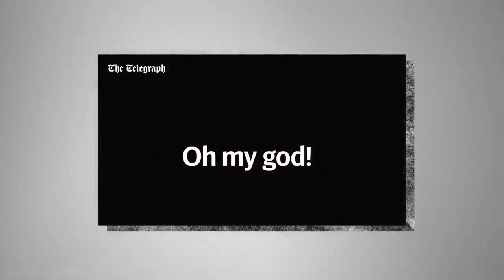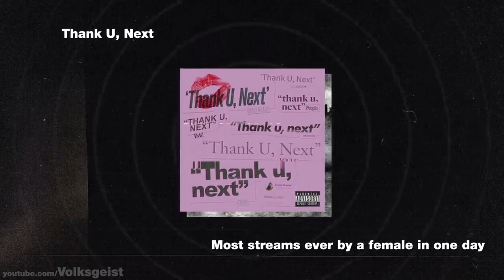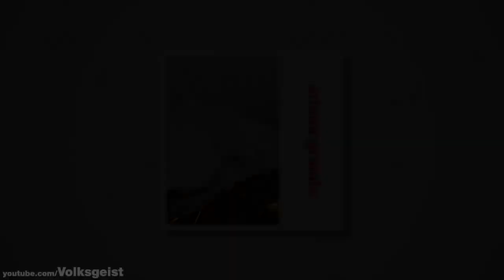🟠The ariana grande story.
Ariana Grande-Butera is an American singer, songwriter, and actress. Born in Boca Raton, Florida, Grande began her career at age 15 in the 2008 Broadway musical 13. She rose to fame for her role as Cat Valentine in the Nickelodeon television series Victorious and Sam & Cat. Wikipedia

Born: 26 June 1993 (age 27 years), Boca Raton, Florida, United States

Full name: Ariana Grande-Butera